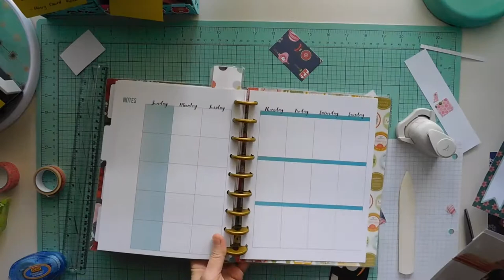Happy Planner | Plan With Me | Falalallama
Happy Planner weekly spread with my Craft Smith Falalallama paper stack.